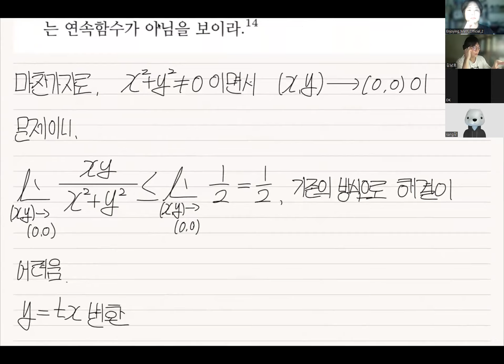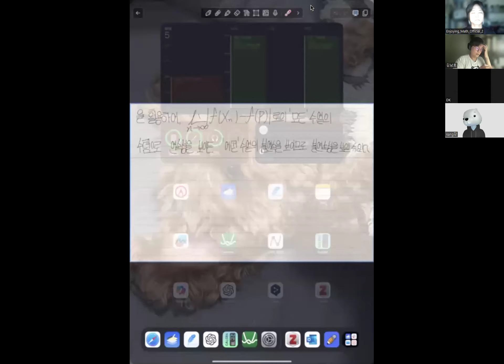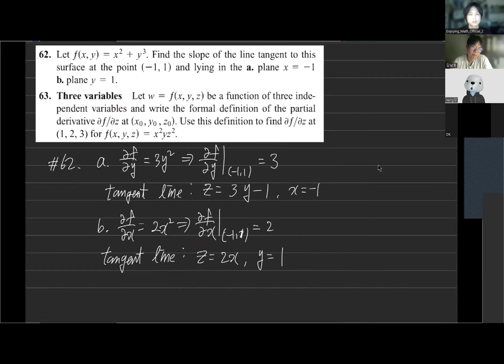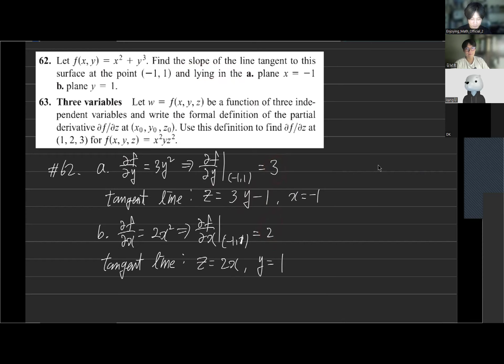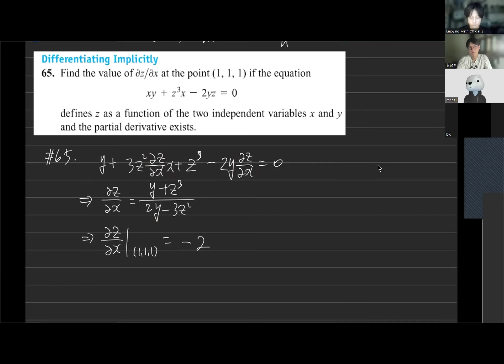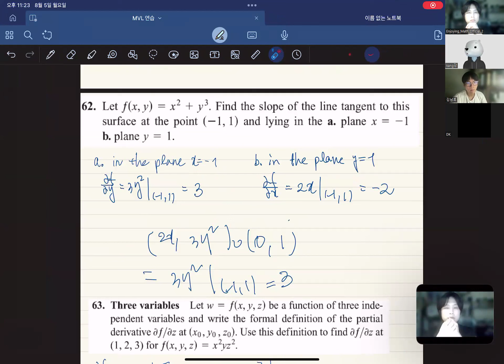[진짜 계산을 위한 수학] 편미분, 연쇄법칙, 방향도함수